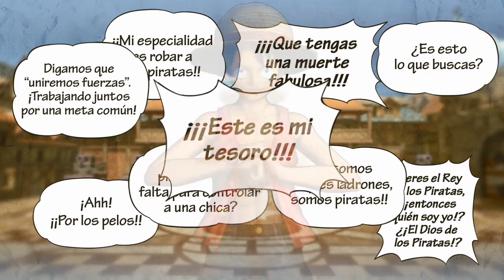A por Buggy el pirata - One Piece Pirate Warriors 3 #2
uf en serio me la paso genial grabando este juego buenismo deben probarlo :D es volver a vivir toda a historia jejeje y los que no lo han visto bienvenidos a este mundo de pirtas dale like comenta comparte  y suscribete Nakama de corazon jejeje ^_^ sigueme tambien en Facebook: